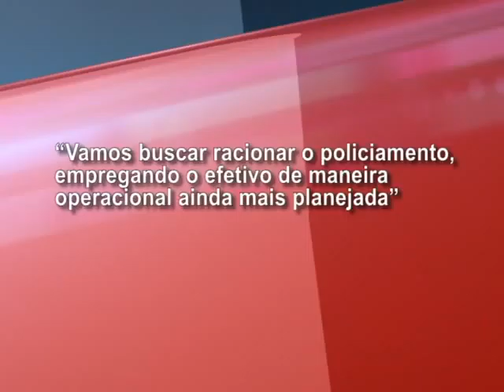Coronel assume em Vila Rica com objetivo de reforçar policiamento no enfrentamento ao ‘novo cangaço’